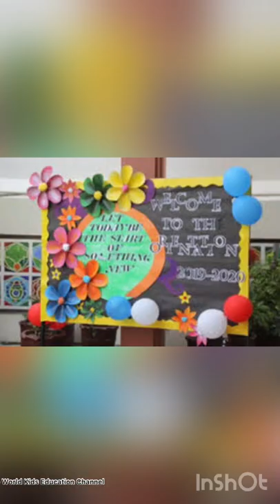School stage decoration